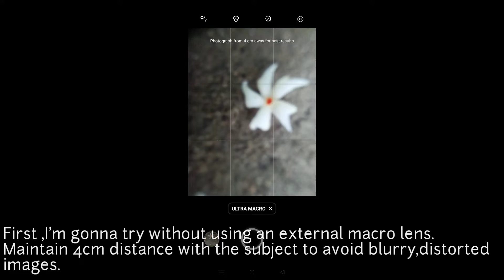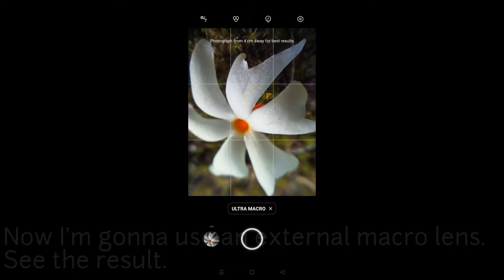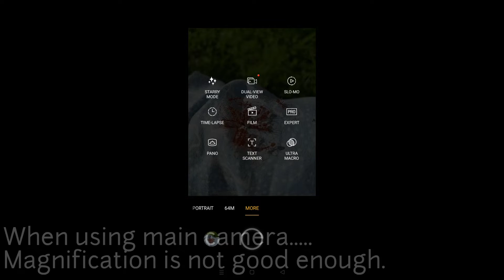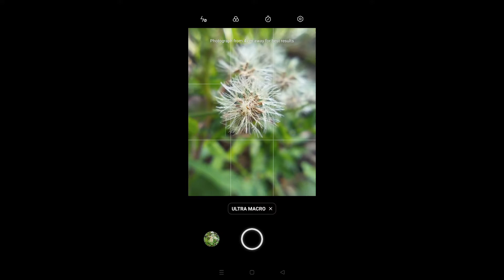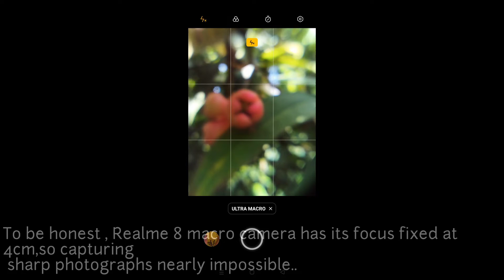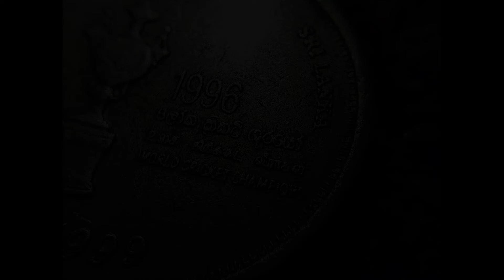REALME 8 Smartphone Ultra macro mode- Good or Bad ?(Honest review with examples-English version)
In this video, I'm gonna talk about Realme 8ultra macro mode photography. It has an inbuilt 2MP macro camera and has its focus fixed at 4cm. Because of that capturing sharp images is a nearly impossible task. Even you manage to get the distance right and able to keep your hands steady, the 2 MP camera images will be still soft, noisy, and may have unsatisfactory color saturation.  So how to overcome this problem and capture a much better macro photograph from your Realme 8 mobile phone. Watch till the end. I'm gonna give you some tips and tricks. Enjoy.
If you haven't seen my early videos on macro mobile photography, please refer to these links.

Can buy my photos from Shutterstock

Camera/Phone
Huawei Mate 30 Pro
Realme 8

Used Apps
1. Snapseed
2.PicsArt
3.Adobe Premiere Rush
4.KineMaster